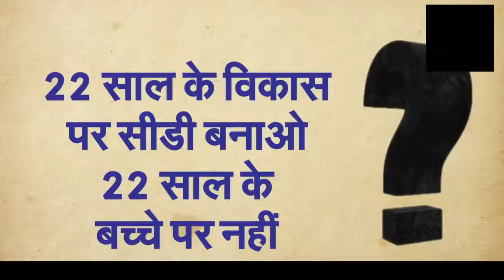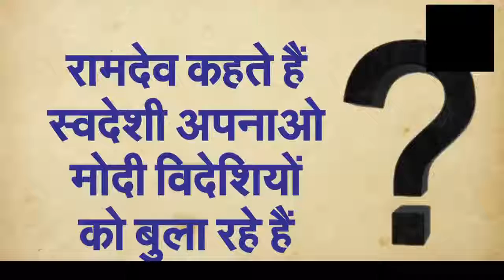इस लड़की ने हार्दिक पटेल को जो कहा वह सुन कर आप के होश उड़ जायेगे